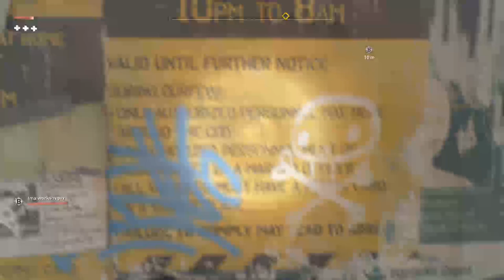DYING LIGHT 2 STAY HUMAN PART 5 xbox { HEADSET ON 18S ONLY INCASE}